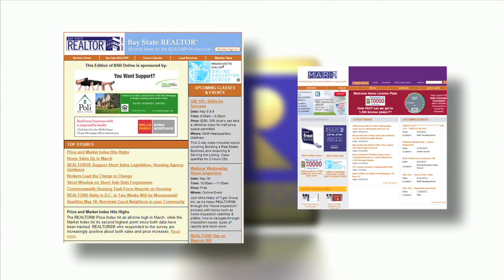Become a REALTOR®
Learn about the benefits of being a REALTOR®